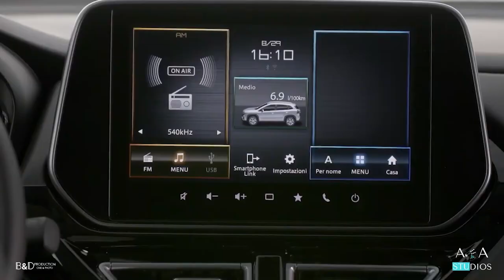Donne e Motori Suzuki S Cross Hybrid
Thony Bar Presenta

Suzuki S Cross Hybrid,
La praticità e la concretezza sono due caratteristiche che al giorno d'oggi sono più sacrificate in favore di altre scelte progettuali. E questa tendenza di "seguire la moda" comprende anche i SUV, che per definizione dovrebbero essere "pronti a tutto".

Suzuki ci ha pensato, decidendo di creare un crossover pratico, funzionale, robusto e spazioso, e volendo anche 4x4. Si chiama S-Cross, l'erede della SX4 da cui si discosta totalmente in termini di design, ma non di filosofia.

Title:                  Suzuki S Cross Hybrid
Event:                Donne e Moto P01
Location:           Autotecnica A&B - Montorfono (CO)
Date:                  05 Marzo 2023
Voice:                 Elisa Carvelli
Manager:           Thony Bar
Prod. Director:  Andrea  Events

Special thanks: Autotecnica A&B per la loro disponibiltà

A&A Studios
Via B. Maderna, 2
Milano